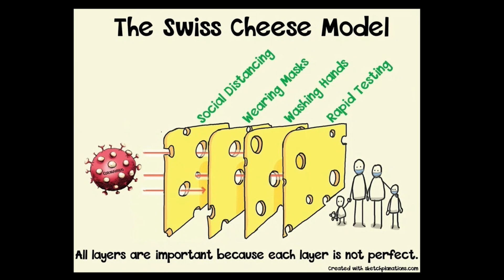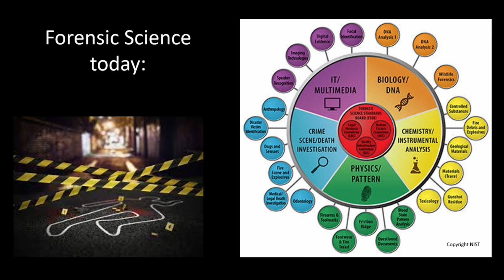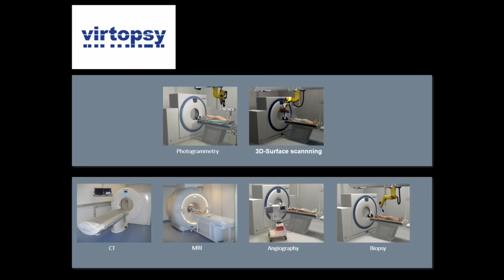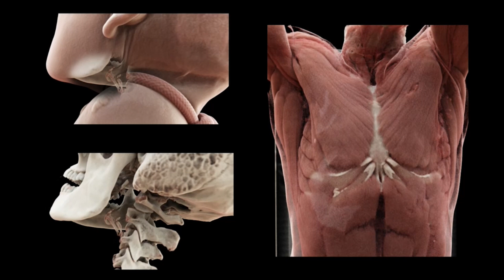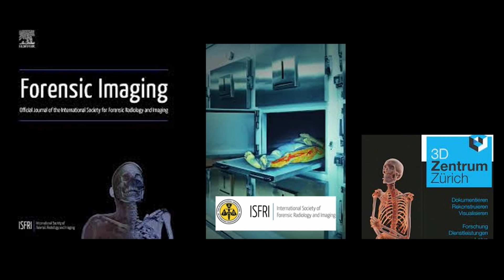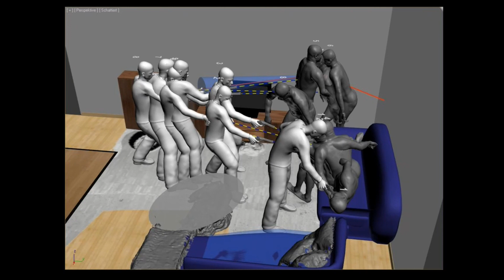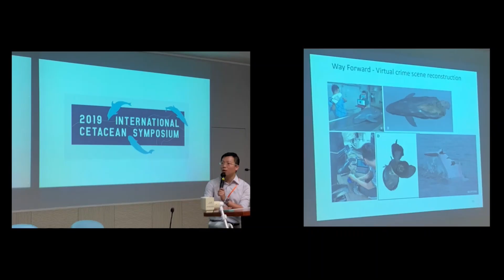Why a Zurich Forensic Professor Drives with a Dolphin in HK | Prof Michael Thali | TEDxCityUHongKong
Michael J. Thali, MD, EMBA, current Professor and Chair of the Institute of Forensic Medicine at the University of Zurich (Switzerland) and former chair of the Institute of Forensic Medicine at the University of Bern (Switzerland), is a co-founder of the Virtopsy Project and active advocator of virtual autopsy He was a resident in radiology at the Institute of Radiology at the University of Bern (Switzerland) and completed a fellowship at the Armed Forces Institute of Pathology, Washington DC (USA). He is editor of the textbook on virtual autopsy “The Virtopsy Approach” (2009) and of the latest edition of “Brogdon’s Forensic Radiology” (2010). He has co-authored over 150 papers on forensic radiology and virtual autopsy. Michael Thali is the past-chairman of the ISFRI as well as Founder Board and Editor in Chief of the JOFRI Michael J. Thali, MD, EMBA, current Professor and Chair of the Institute of Forensic Medicine at the University of Zurich (Switzerland) and former chair of the Institute of Forensic Medicine at the University of Bern (Switzerland), is a co-founder of the Virtopsy Project and active advocator of virtual autopsy He was a resident in radiology at the Institute of Radiology at the University of Bern (Switzerland) and completed a fellowship at the Armed Forces Institute of Pathology, Washington DC (USA). He is editor of the textbook on virtual autopsy “The Virtopsy Approach” (2009) and of the latest edition of “Brogdon’s Forensic Radiology” (2010). He has co-authored over 150 papers on forensic radiology and virtual autopsy. Michael Thali is the past-chairman of the ISFRI as well as Founder Board and Editor in Chief of the JOFRI This talk was given at a TEDx event using the TED conference format but independently organized by a local community.